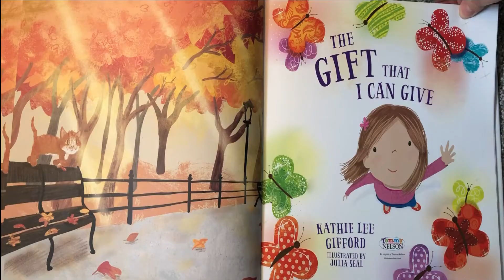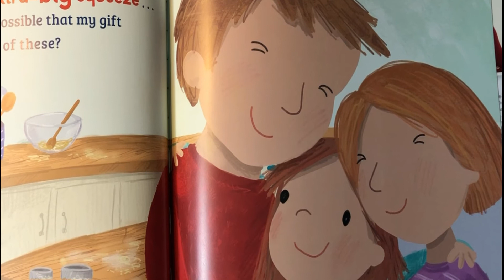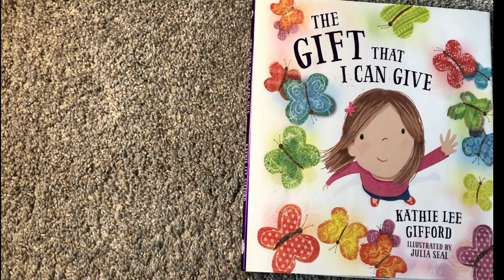Kidz Story Time: The Gift That I Can Give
Story read by Crystal Flora, written by Kathie Lee Gifford

Parents tune in to RCC Live and hear an encouraging word from Richard Crisco and Daniel Norris